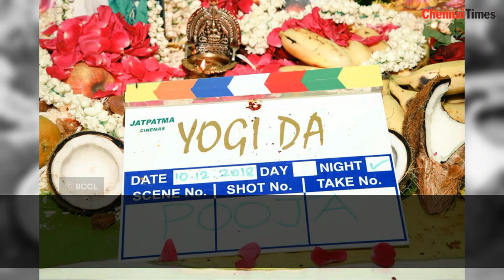It’s action time for Sai Dhanshika with 'Yogi Da'